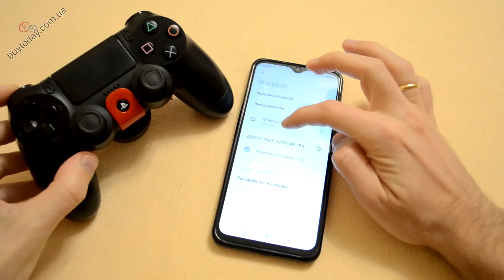🔥 Обзор ✅ iPega PG-p4013 лепестки для DualShock 4 Sony 🎦 195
❗ 0:19 - Преимущества триггеров на геймпад ps4
❗ 0:54 - Второе преимущество накладок с задними кнопками dualshock 4
❗ 1:25 - Внешний вид лепестков для DualShock 4 Sony
❗ 2:15 - Как подключить iPega PG-p4013 к геймпаду и ПС4
❗ 2:43 - Как играть на айфоне с триггерами ипега?
❗ 3:01 - Подключаю к андроид смартфону
❗ 3:31 - Играю в Shadow Fight

Ссылка для заказа России, Казахстана, Беларуси и других стран :
Рады приветствовать на канале Обзоры BuytoDay. У нас вы найдете и сможете посмотреть обзоры на геймпады для смартфонов, джойстики для ПК и игровых консолей, геймпады для планшетов, игровые мышки, игровые и внутриканальные наушники. Таких брендов Gen Game, Mocute, Tronsmart, GameSir, iPega и Moga.
Наушники игровые и накладные Knowledge Zenith, Ovann, Superlux, Bluedio, Xiaomi. Мышки для ПК и игр Razer, Zelotes, Motospeed, Delux.
Вашему вниманию обзор на триггеры к геймпаду Dualshock 4 модель iPega p4013. Это устройство имеет два жирных плюса.
Во-первых. По стандарту вы можете нажимать на кнопки геймпада четырьмя пальцами, большими контролировать стики и указательными жать на L1/L2/R1/R2. Эти триггеры позволяют задействовать еще и средний с безымянным пальцем. Таким образом одновременно нажимать на 8 кнопок. Что дает преимущество в MMORPG играх и подобных.
Второй плюс. В iPega встроен конвертор, который позволяет геймпад PS4 подключать к PS3/андроиду/айфону/нинтендо/ПК, каждому виду соединения соответствует определенный цвет индикатора. Сейчас на моем андроид смартфоне установлена игра Shadow Fight, и в конце видео продемонстрирую как это работает в данном файтинге.

Триггеры iPega компактные, сделаны из пластика, выполнен в строгом стиле черно красного цвета, имеют 4 дополнительные кнопки, к дуалшоку подключаются по разъему micro-USB и фиксируются зажимом. iPega имеет встроенный аккумулятор на 1000мАч. Переключатель крутилка с видами подключения. Перечислить виды соединения. То есть если хотите что бы триггеры функционировали в играх на Playstation 4, подключать нужно через эту опцию к приставке, а не как обычно. И да, первое подключение осуществляется по кабелю.
Сопряжение со смартфоном, если айфон, активируем подключение с изображением телефона, нажимаем на шестеренку и кнопку включить на джойстике. Для mfi игр потребуется скачать приложение Gamevice Live с Apple Store. Для соединения с андроид смартфоном, ставим перемычку в аналогичное положение. На шестеренку и на значок плейстейшен.